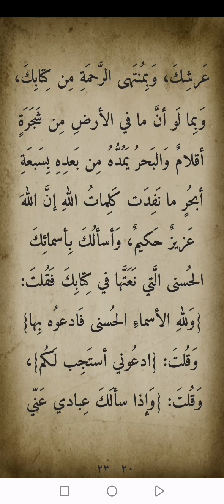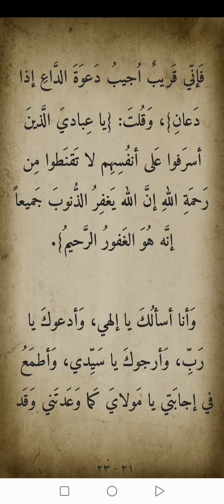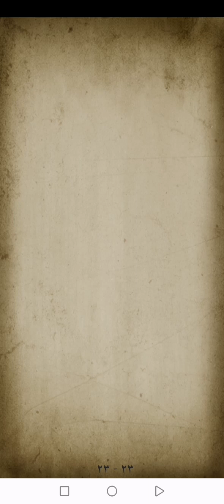دعاء المشلول ٢٨ ديسمبر ٢٠٢٣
دعاء المشلول علمه أمير المؤمنين علي ابن ابي طالب عليه السلام  لشاب مأخوذ بذنبه مشلول إثر ماعمله من الأثم بحق والده
28 سبتمبر 2023